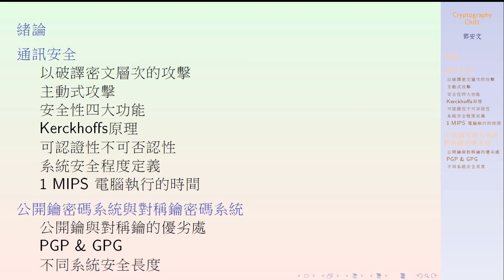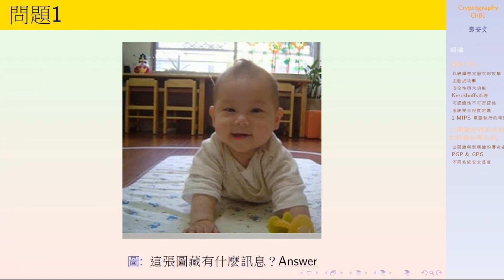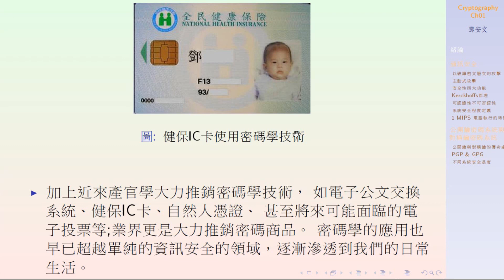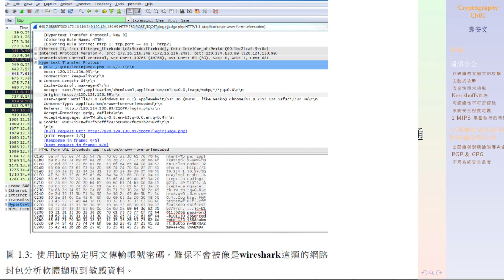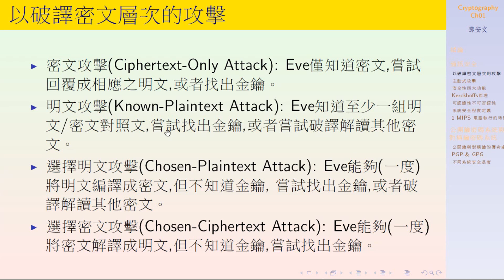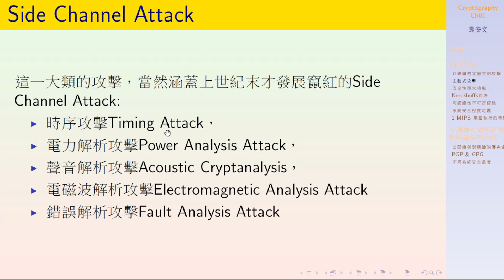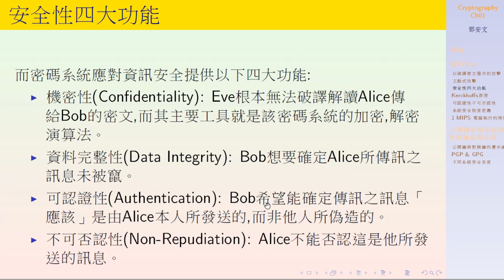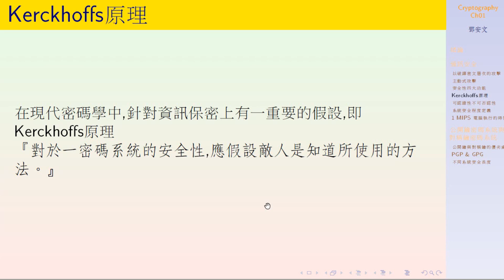密碼學緒論：通訊安全、攻擊簡介等